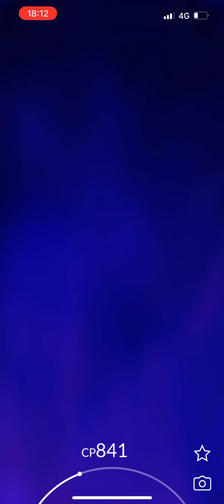Taking down Giovanni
Battling Giovanni for the Pokémon Go: Battle Weekend of July 2022.